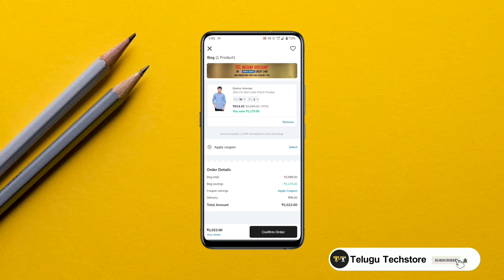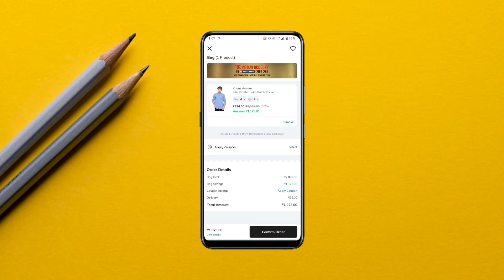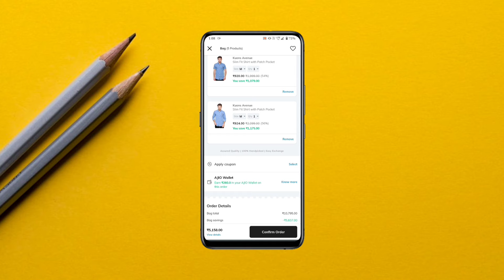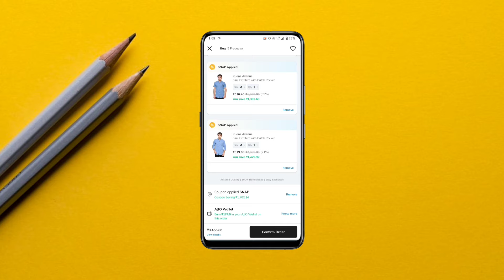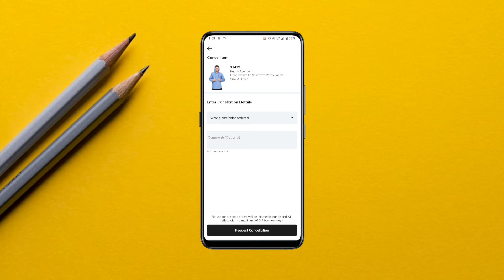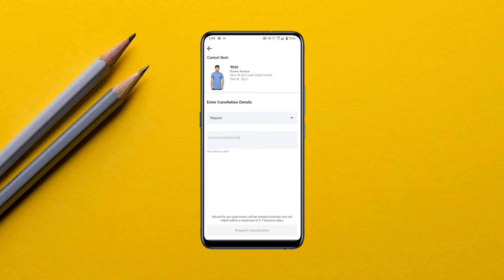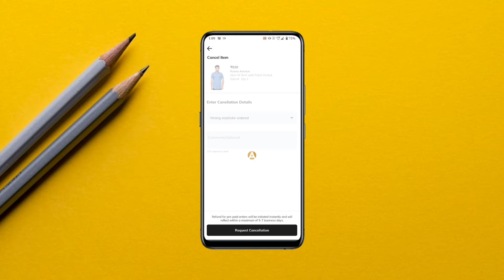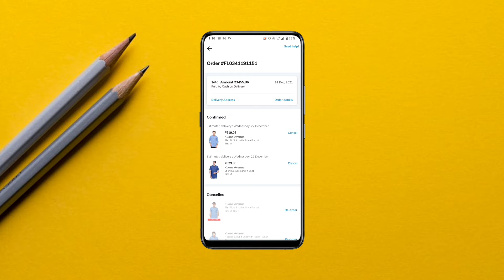How to buy products at very low cost in ajio app in telugu | by Prasad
How to buy products at very low cost in ajio app in telugu | by Prasad | ‎@Telugu Techstore